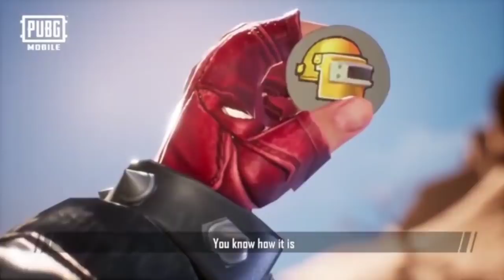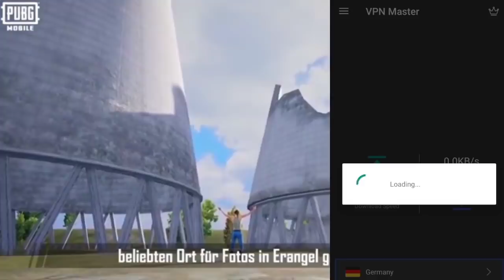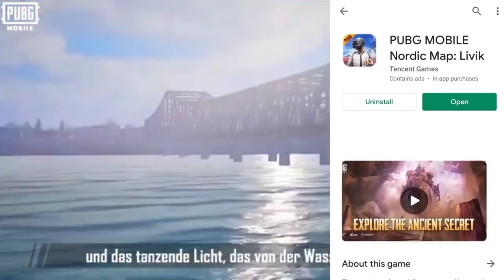PUBG UPDATE KAISE KARE || HOW TO UPDATE PUBG MOBILE || PUBG MOBILE 1.0 UPDATE KAISE KRE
PUBG UPDATE KAISE KARE || HOW TO UPDATE PUBG MOBILE | MOBILE 1.0 UPDATE KAISE KRE

YouTube search
PUBG UPDATE KAISE KARE